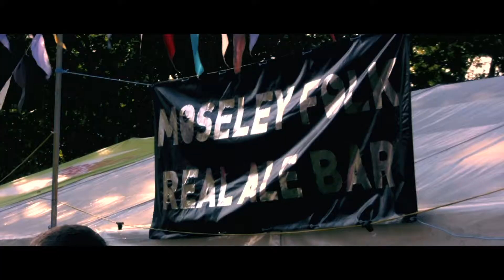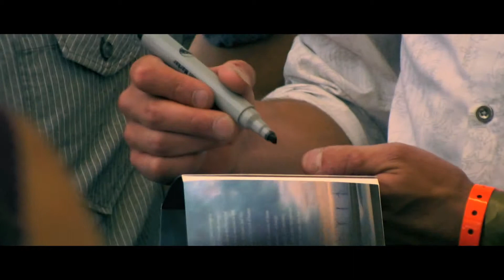Moseley Folk Festival 2011 - Canon HV40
Moseley Folk Festival is held in Moseley Park, a stunning 11-acre woodland glade in the heart of Moseley Village. Although it’s just 2 miles from the centre of Birmingham it is a world away from city life. It is the perfect setting for a festival as the ground slopes down into a natural amphitheatre in front of a stunning lake. Moseley Park is in the heart of Moseley Village with plenty of shops, newsagents, restaurants, pubs and cash machines.

The park is home to a huge variety of trees and plants, and supports a wealth of wildlife. It also holds what is believed to be one of the Midland’s best preserved ice-houses. A kind of eighteenth century refrigerator, it was used to serve Moseley Hall with preserved food and ice. During the festival the Ice House will be open courtesy of volunteers from The Moseley Society.

Originally the park was part of the Moseley Hall estate but it was cut off from the rest of the grounds by building and road developments in 1896. Luckily the land, its trees and the lake were saved by a group of local businessmen who secured its status as a private park. Today it is run as a charitable trust, just as it was then, by local people who generously donate their time for the benefit of the surrounding community. It generates funds through annual subscriptions from keyholders and through special events like ours.